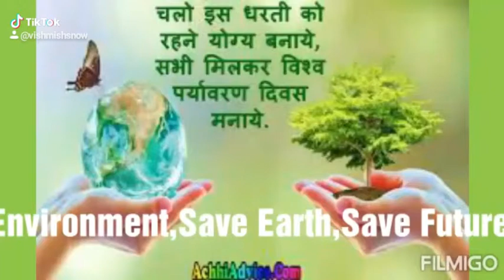Environment day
Save Environment,Save Earth ,Save Energy,Save Future.